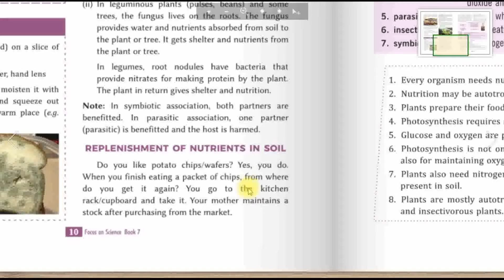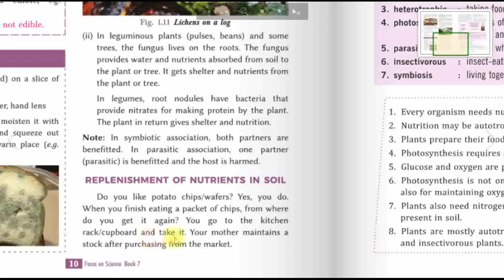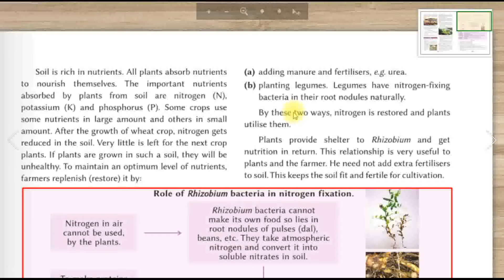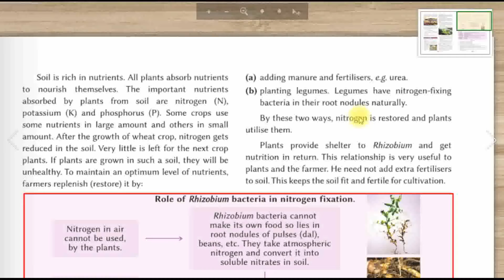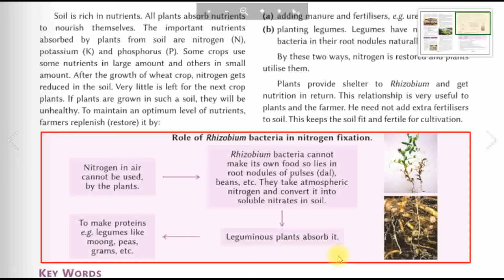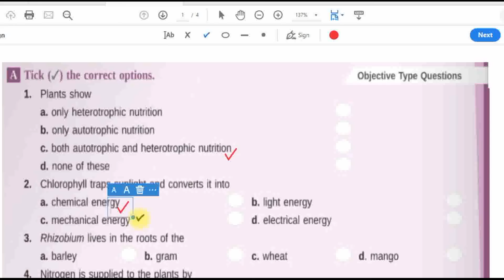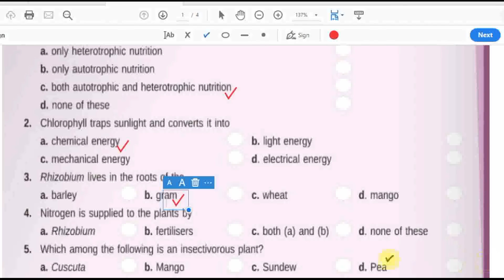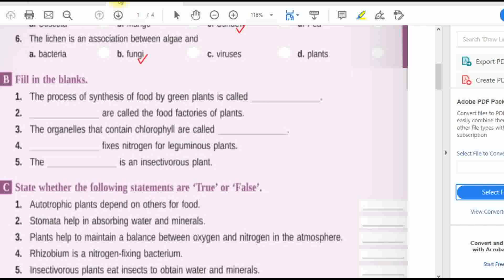22/04/2020 Class 7 Science Chapter 1 Video No. 7